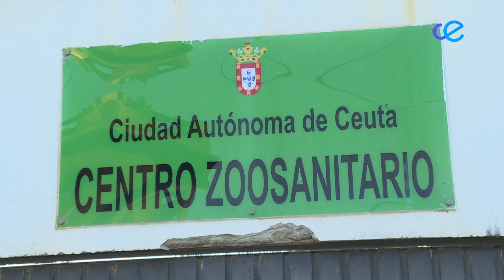El Partido Popular resalta su compromiso por el bienestar animal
El Partido Popular también ha resaltado su compromiso por el bienestar animal, así como su colaboración con el Colegio Oficial de veterinarios, al cual ha otorgado una subvención de 310.000 euros destinados a la cobertura vacunal y castraciones.